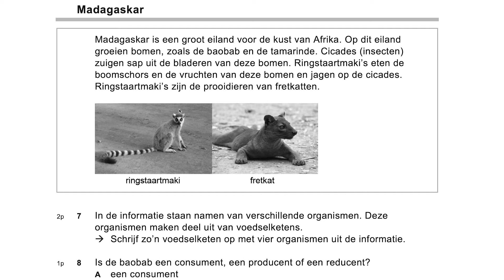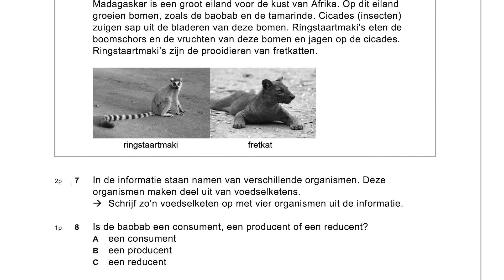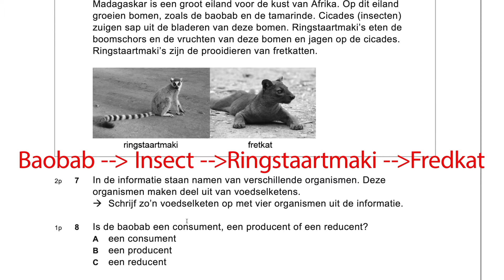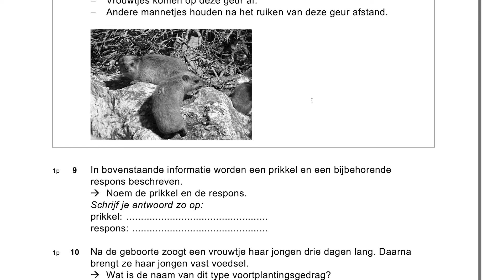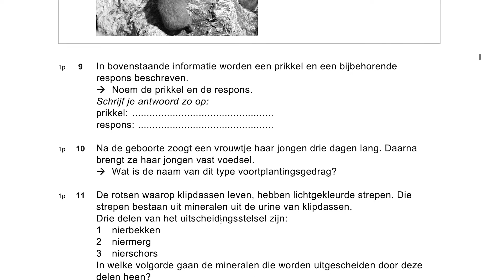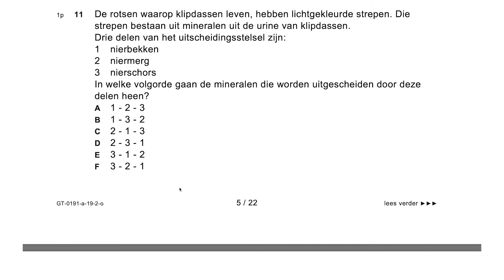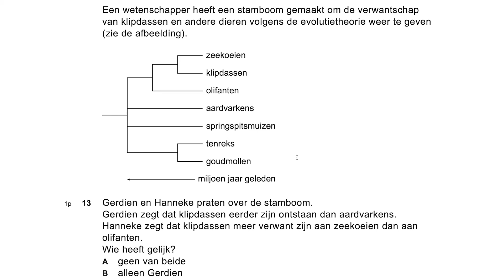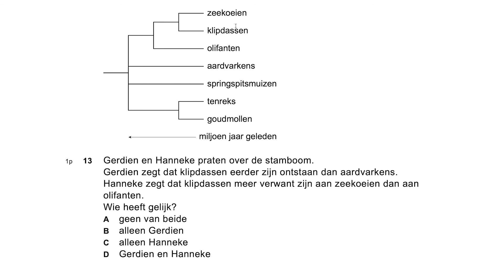Biologie examen VMBO GL en TL 2019 tweede tijdvak vraag 7 t/m 13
Als iets niet duidelijk is, stel vooral je vraag in de reacties. Ook verzoeknummers zijn welkom, noem het niveau, jaar, tijdvak en vraagnummer en dan maak ik een video van deze vraag. Ook onderwerpen in het algemeen mogen natuurlijk aangedragen worden!